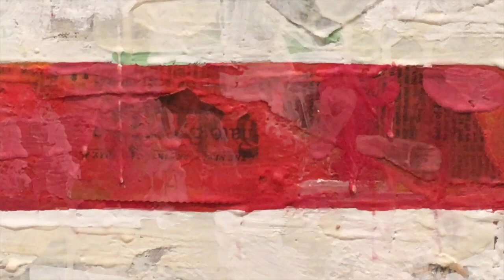The Brink | Christopher Dahl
A country out of control, led by a narcissist and liar. Wealth and prosperity over the common good with no room left for the poor or disadvantaged.
Music and video by Christopher Dahl. The full version of this composition can be accessed wherever you stream or download your music. chrisdahlcreative.com